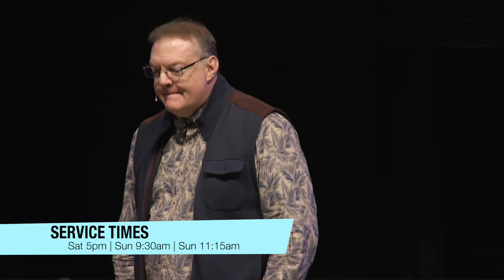Brand New 2